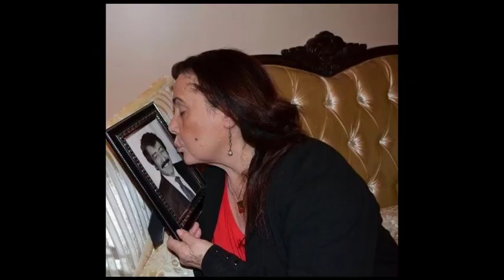GÜNÜMÜZ AŞKLARI DA AŞK MI ? I Müslüm Baba ve Muhterem Nur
Müslüm filmiyle gündemden düşmeyen Müslüm Gürses, sesi, şarkıları ve hayatı ile birlikte Muhterem Nur ile yaşadıkları 30 yıllık büyük aşkları ile de halkın takdir ve beğenisini kazanmıştır.

İşte Müslüm Gürses ve büyük aşkı Muhterem Nur'un kendi sözleriyle aşk,sadakat ve dostluk öyküleri...